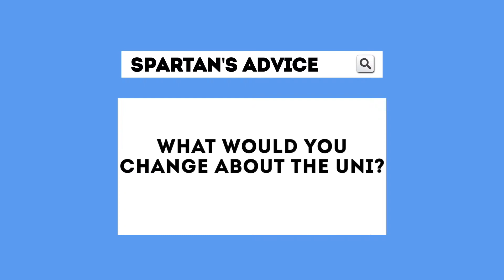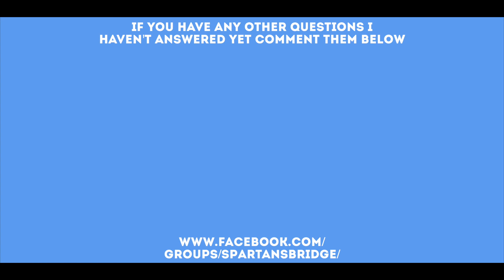Spartan's advice S2E2 - What would you change about the uni?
Spartan's advice is back with another season!

In episode 2 some current Bath Spa students talk about the things which they wish they could change about the uni, they did actually take fairly long to think of responses as they seem to love the uni. Also, buses come every 10 minutes on weekdays during term however they don't always show on time which is the issue. Many thanks to Jenny, Molly, Dom, Tom, Megan and of course the wonderful Johnny!

I am trying to check the facts to what they are saying and hopefully no false information is given across to you, please don't hesitate to message me through the comments or even through my Facebook - linked below.

There is a Facebook page I have setup which has prospective students and also current students on there, feel free to join the community!!

The opinions and information given in this video are in no way associated with the views of Bath Spa University. This is not an official university video and all information should be checked for reliability.